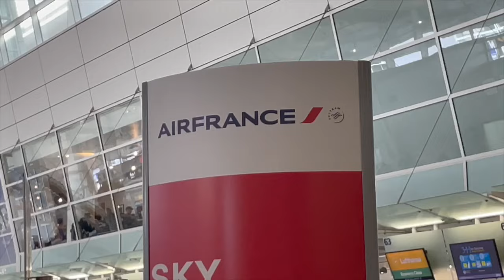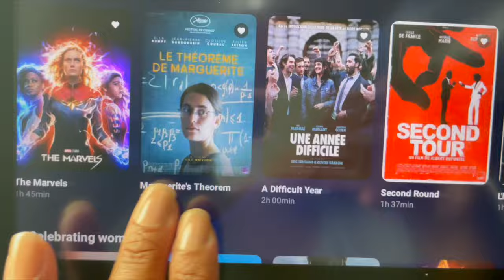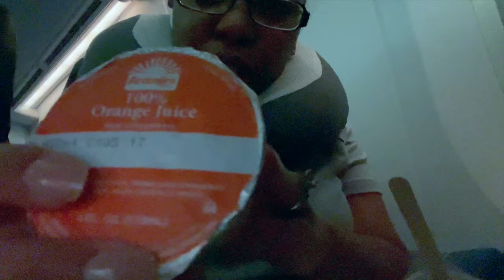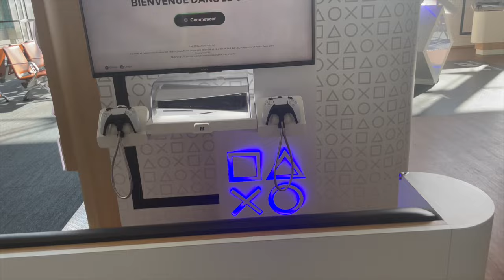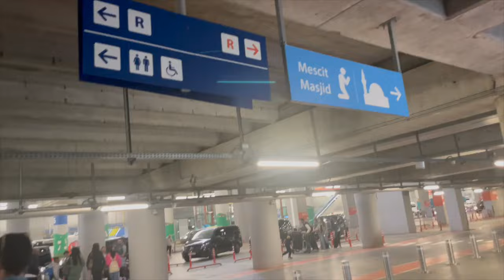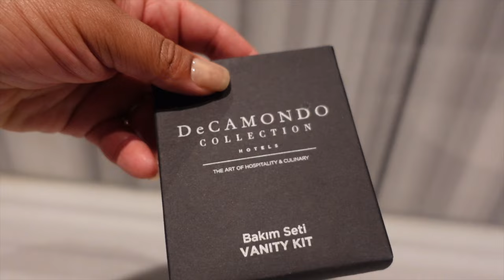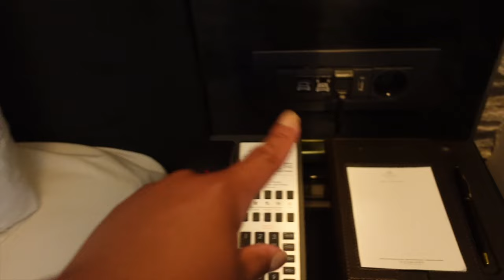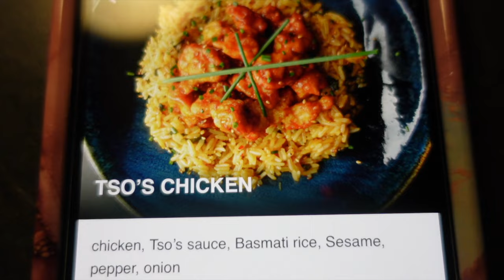TRAVEL VLOG | TRAVEL WITH ME TO EUROPE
COME WITH ME TO THE AIRPORT AND PLANE RIDE TO PARIS AND ISTANBUL!!!